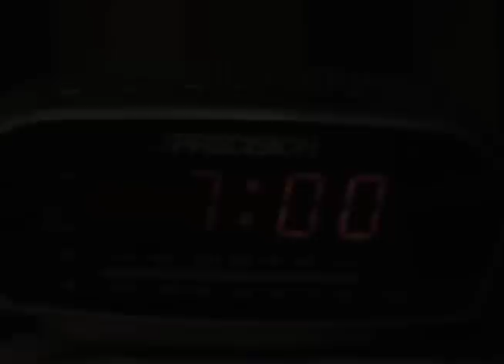CORRE PONTE YA TU BRAZALETE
VIDEO DE LA CAMPAÑA ( CORRE PONTE YA TU BRAZALETE) PARA EL CONGRESO
"EL CARACTER DE LOS HIJOS DEL REINO" DEL 10 AL 12 DE JUNIO EN EL CENTRO CRISTIANO RENUEVO DE PUERTO ORDAZ.